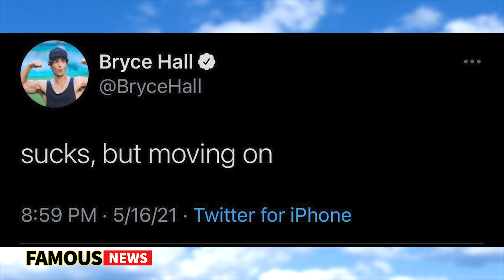Twitter Roasts Tanner Buchanan For Kissing Addison Rae At MTV Awards | Famous News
Addison Rae and Tanner Buchanana are starring in the upcoming remake of She's All That titled He's All That. The world of social media already knows who Addison Rae is and her rise from Tik Tok star to Hollywood Starlet but less people... especially dudes like me, have no idea or really any interest in who this young actor is. In fact, Twitter is even upset about this kiss being shoved down their throats all over the internet.